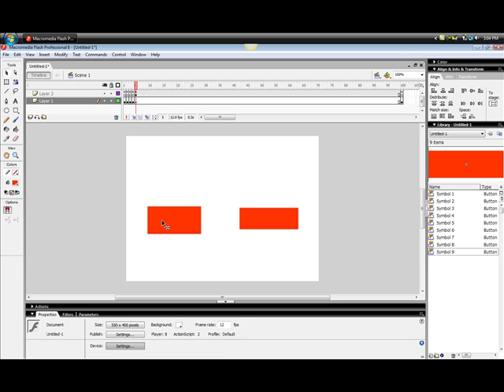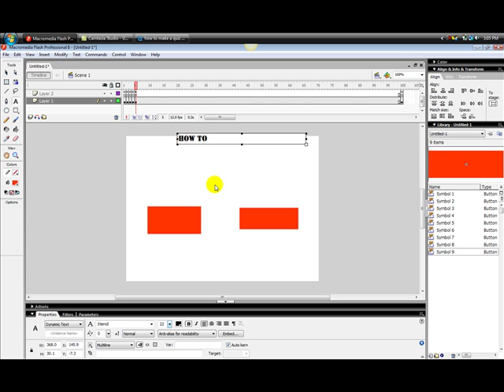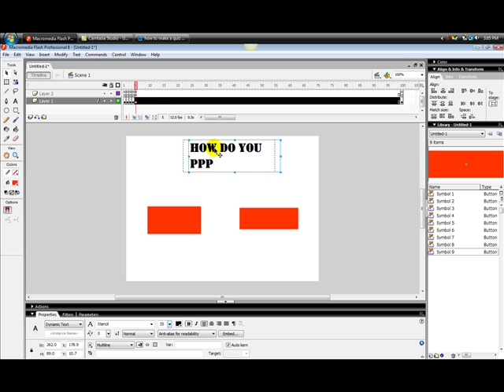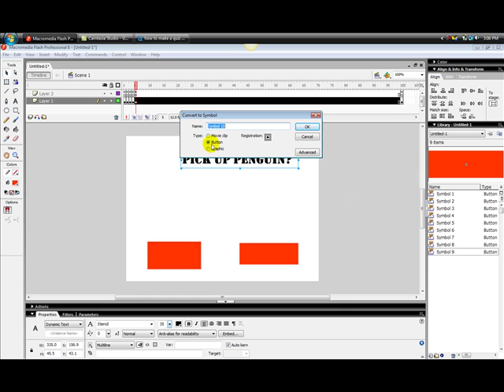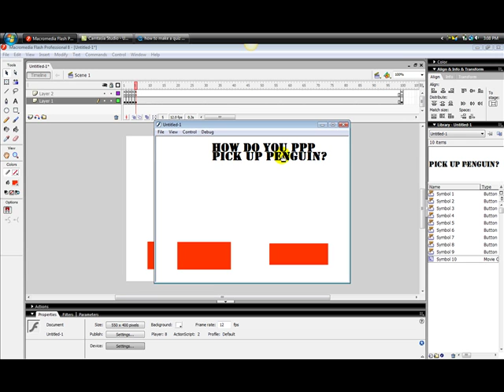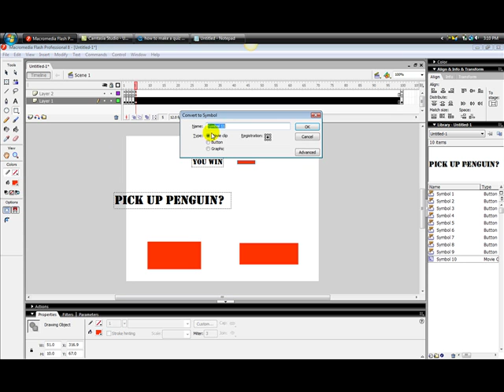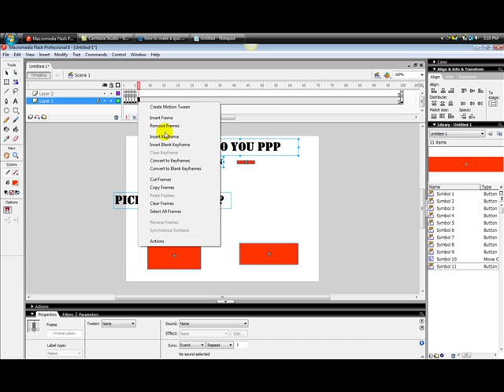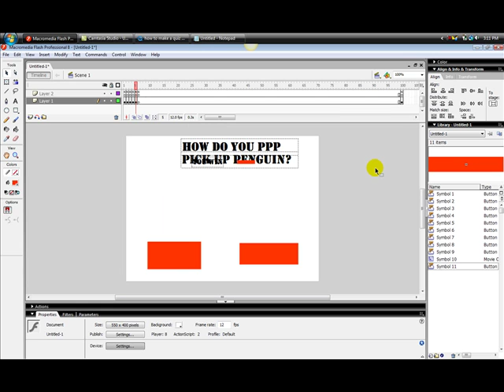how to make a quiz in flash part 3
i know the end sucks but the vid was too long so i cut me preforming the final testing off.  but at least you got to see how to do everything, just not seeing if it worked.  but i assure you, it does work.

code

on(release){gotoAndPlay(whatever the next frame is)}

stop();

on (press) {
startDrag ("")
dragging = true
on (release,releaseOutside) {
stopDrag ()
dragging = false

if thats not all the code the rest is in the video
if you still don't have the code pm me on youtube

play the impossible quiz!

play the impossible quiz 2!